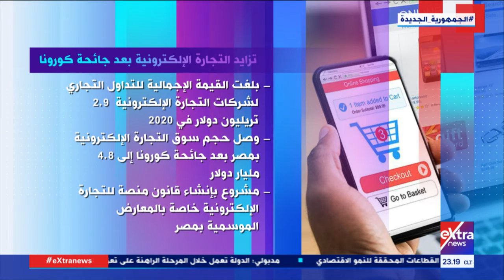آخر ساعة| تعرف على حجم تزايد التجارة الإلكترونية بعد جائحة كورونا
تقديم خلود زهران
20 ديسمبر 2021